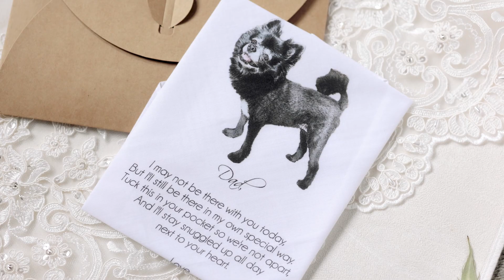Kourtney & Matthew’s September Wedding at Summerfield Farms [🎥 SNEAK PEEK 🎥]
Kourtney & Matthew didn’t let it rain on their parade when they said “I Do” on their wedding day 💍 Despite tropical storm like weather, it was a perfect to celebrate the love of these two 💕

There were many special moments throughout the day but ours had to be seeing Matthew wipe away tears of joy while Kourtney walked down the aisle 🥹🤍

These two had a great group of friends and family to support them on their big day and ended the night with some fun dancing and a sparkler sendoff ⚡️ 🙌🏻

Cheers to Mr. & Mrs. Nelson 🥂

Venue: @summerfieldfarmsevents
Videography: @point200
Coordination: @lisapleasantevents
Photo: @javarosephotography
DJ: @dowoakevents
Florals: @sedgefieldflorist
HMU: @ido_style
Rentals: @partymakerseventrental
Catering: @1618onlocation
Dress Designer: @alegriasbrides